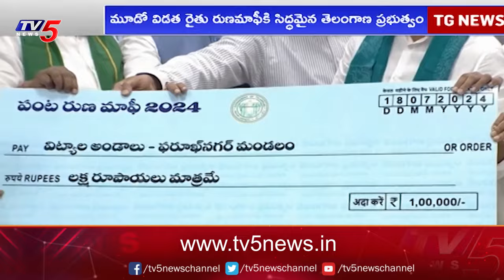రుణమాఫీ జారీ | CM Revanth Reddy Releases Runamafi | Telangana Govt | TV5 News